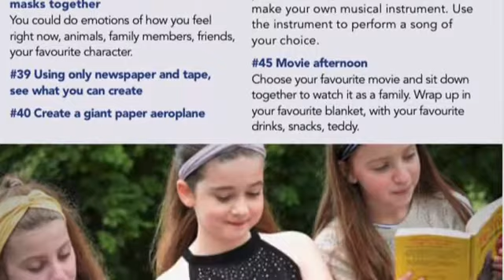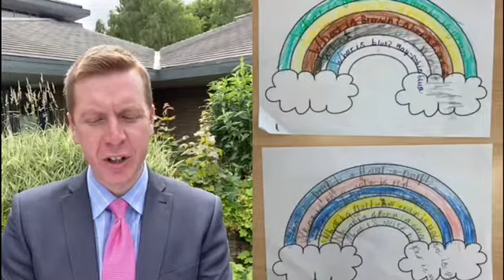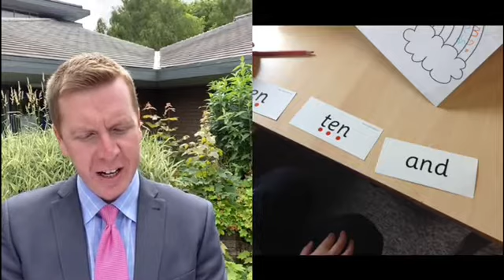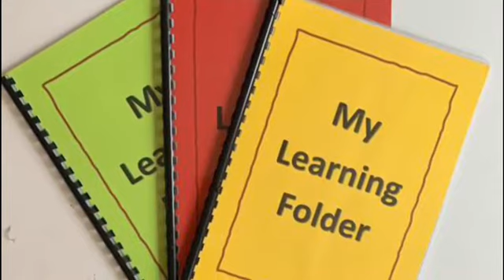10th July 2020